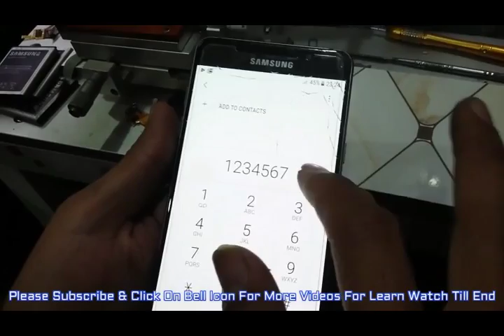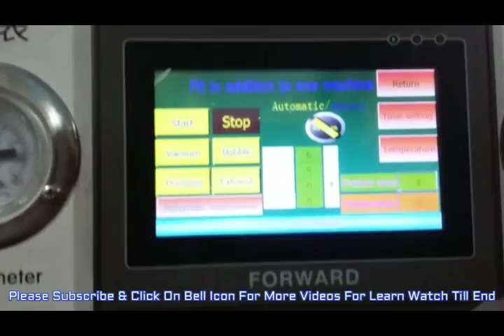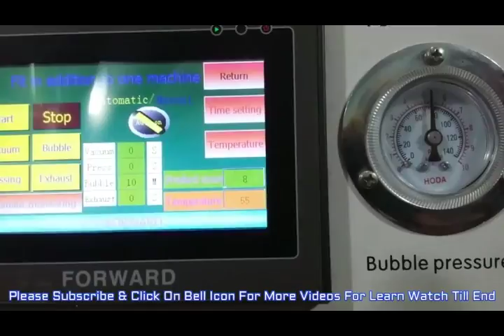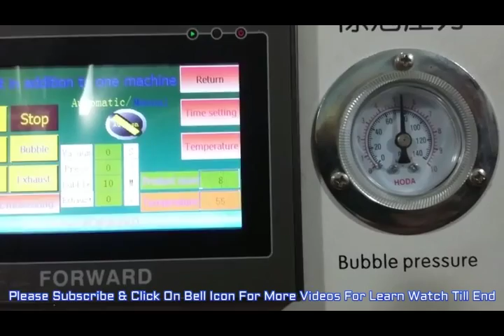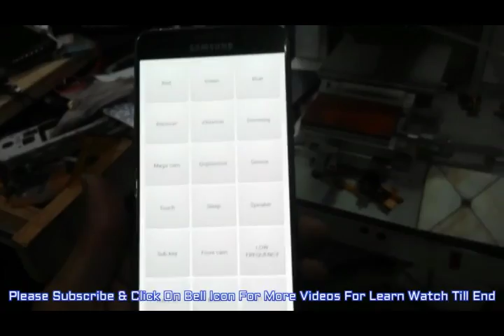Samsung Galaxy A510 Glass Replace - Galaxy A5 Glass Replacement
i have created this channel for information for guidelines. Watch videos till end and Subscribe it. if anybody want to know (Guide) about iPhone Samsung Glass replacement and Samsung LED (LCD) flex and touch flex replacement and polarize 3D paper and about the machines so i will guide you i will help you.